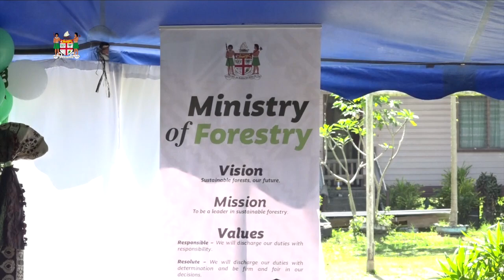Fijian Attorney-General officiates at the graduation of the Ministry of Forestry course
Fijian Attorney-General, Aiyaz Sayed-Khaiyum officiates at the graduation of the Ministry of Forestry course in Nadi.

23 July, 2022